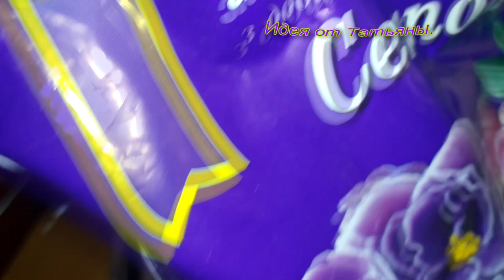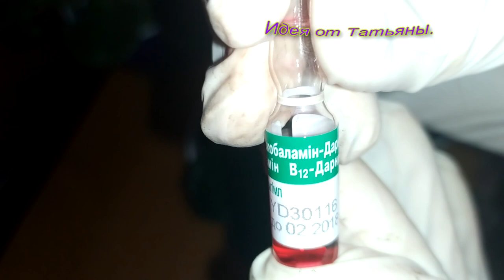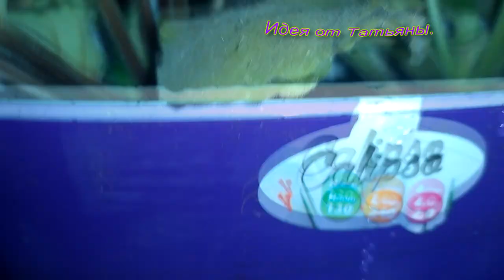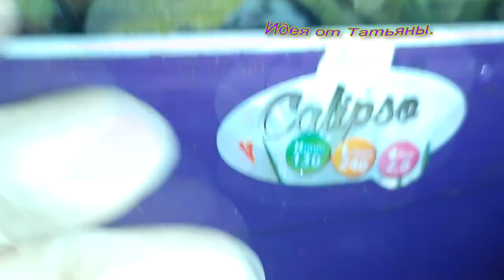Фиалки.Мои секреты.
Что нужно фиалке: освещение, полив, температура, размер горшка
Главное условие ухода за фиалками: много света и никакого солнца, особенно нужно остерегаться обжигающих полуденных лучей. Фиалки требуют яркого, рассеянного освещения. ...
Температура. ...
Полив. ...
Влажность. ...
Земляная смесь. ...
Размер горшка.

Существуют и другие проблемы, которые часто появляются в уходе за сенполией:
От холода листья растения начинают бледнеть, поэтому лучше убирать на ночь, особенно зимой, фиалку с подоконника.
Если постоянно поливать фиалку холодной водой, то на листьях начнут появляться коричневые пятна. Для устранения и предотвращения появления такой проблемы вода должна быть только теплой.
От прямых лучей солнца страдают также листья. Они начинают приобретать светло-желтый оттенок.
На фиалку могут напасть разные вредители, от которых следует избавляться. В противном случае растение погибнет. Это могут быть мучнистый червец, белокрылка и другие.
У сенполии могут начать гнить корни. Происходит это из-за сильного увлажнения, а также при резкой смене температуры. Сопровождается такое изменение вялыми листьями, гнилью в середине почвы. В этом случае, можно укоренить растение, отрезав гниль. Фиалку вставляют в воду, дожидаясь появления корней, или помещают в грунт.
Иногда появляется плесень на цветках или листьях. Нужно обработать растение фунгицидом, удаляя повреждения. Следует быть внимательным, так как, возможно, это мучнистая роса, которую не нужно опрыскивать. Это только навредит фиалке.
Итак, чтобы фиалка радовала своими чудесными цветами, нужно тщательно за ней ухаживать, так как это непростое растение.